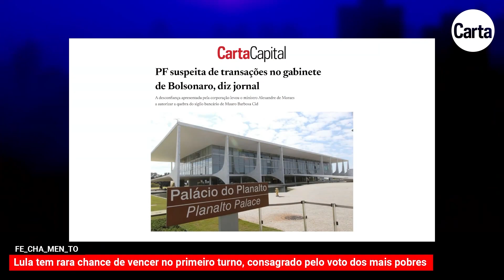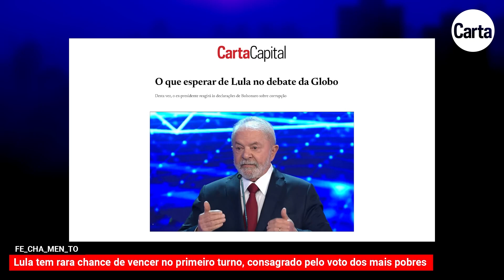🔴 Lula tem rara chance de vencer no primeiro turno | Fechamento Carta Capital na TVT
Toda semana a TVT exibe o programa ‘Fechamento Carta Capital’. A equipe da revista faz um resumo dos destaques da edição impressa que está nas bancas no fim de semana.

Neste episódio, a equipe da Carta Capital entrevista o cientista político Antonio Lavareda, diretor do Ipespe. Os principais institutos de pesquisa apontam para a possibilidade de Lula ser eleito no primeiro turno, consagrado pelo voto dos mais pobres.

O programa apresenta, ainda, os principais destaques da edição impressa de CartaCapital, que começou a circular na sexta-feira  (30/09).

Acompanhe!